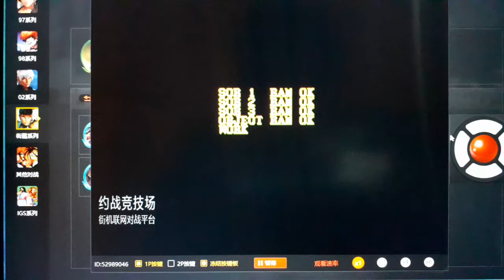sf2 ken comeback owning by gouki ryu wong